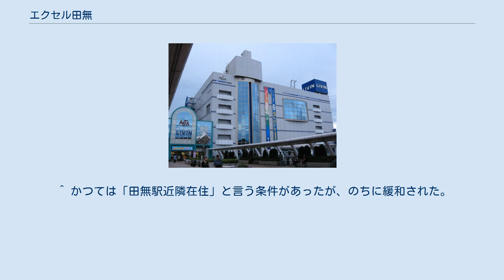エクセル田無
エクセル田無（エクセルたなし）は、東京都西東京市田無町にある日本中央競馬会（JRA）の場外勝馬投票券発売所である。
当施設は会員制かつ定員制となっており、全席がエクセルフロア（有料指定席）のみとなっている。
 田無駅の北口にあるASTA（アスタ）ビルの6Fフロアがエクセル田無となっており、非開催日には市民ホールとして活用されているが、これはASTAビルの管理が西東京市の第三セクターにより行われているためである。
 当施設は会員制で、会員登録はJRAカード（クレジットカード）、またはJETカード（エクセル田無で発行する会員証）、並びに公的機関が発行する身分証明書（免許証、健康保険証、パスポート、住民基本台帳カード=写真付き、または住民票=6か月以内）を所持し、公共交通機関を利用し、エクセル田無まで公共交通機関により概ね30分以内で来場できる者に限定されており、入館する際にも電話による事前の入館予約が必要で、入場定員となった場合は会員でもキャンセル待ちとなる。
一般客の利用はできないが、会員の同伴者であれば3人まで入場することができる。
ただし同伴者の入館予約も必要となる。
 施設内は有料指定席の「エクセルフロア」のみとなっており、座席数は659席で、1席1日500円の利用料が必要となる。
なお営業は開催日のみ。
 ^ a b JRAには「エクセル」と銘打たれた有料制の場外売り場が単独4箇所、ウィンズ併用9箇所の合計13箇所あるが、田無以外のエクセルは会員制度がなく、当日入場者から入場料を徴収する「有料定員方式」になっている。
なお会員制の有料場外馬券売り場は日本では当地とジョイホース横浜 、ジョイホース浜松 （川崎競馬場の会員制有料場外馬券売り場）、更にf-keiba木更津（船橋競馬場の会員制有料場外馬券売り場）の4か所のみである ^ 入会金無料、ただし所定年会費は必要（初年度に限り無料）。
要審査 ^ 中央競馬開催日に、運転免許証やパスポートなどを添えて申し込み、審査の上で発行される。
入会金・年会費無料。
 ^ かつては「田無駅近隣在住」と言う条件があったが、のちに緩和された。